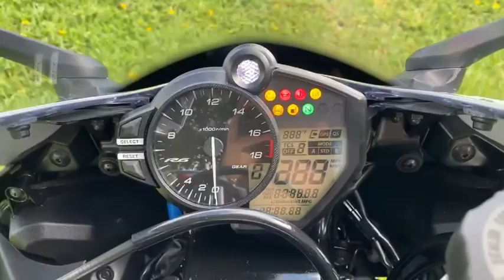2019 Yamaha YZF-R6 WALK AROUND VIDEO!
This 2019 Yamaha YZF-R6 looks, runs and drives like new! One owner, 6,112 Miles! Exceptionally maintained! The R6 combines superior mass centralization with highly-developed suspension and refined ergonomics to become one of the most nimble machines in the supersport class. The result is awesome road feedback, traction feel, and greater cornering confidence. Powered by a 599 cc Inline-3, Engine 6 speed transmission. CLEAN TITLE.

VIN#JYARJ28E1KA004938

Store Hours:

Monday: CLOSED

Sunday: CLOSED